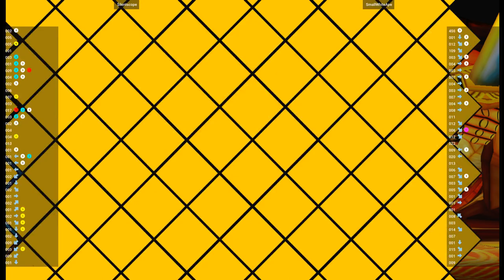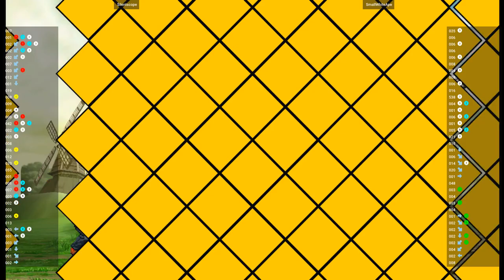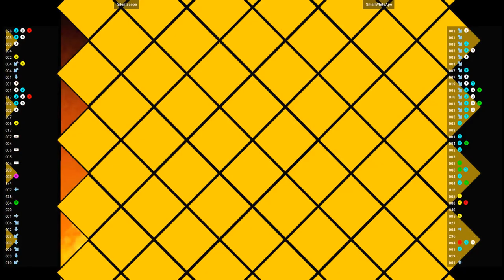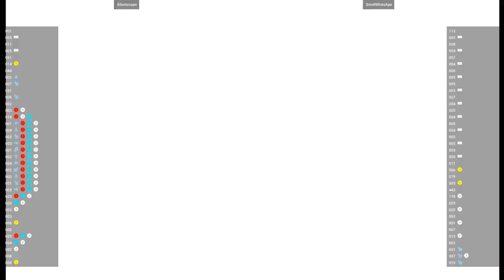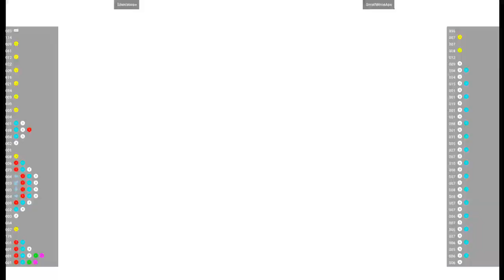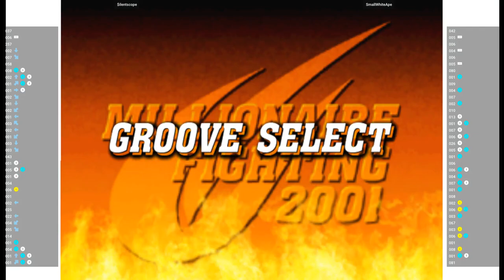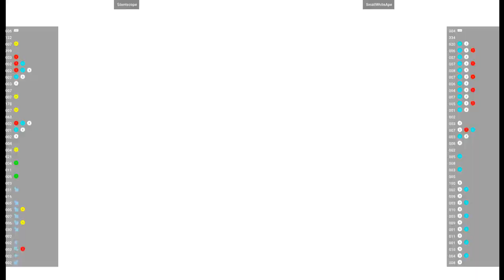CVS2 🕹 $ilentscope VS SmallWhiteApe